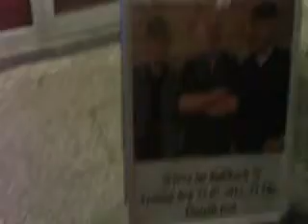Zur Session und der Weg-ins-BaRRock.flv